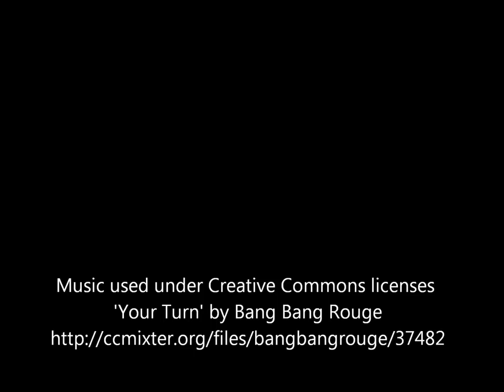Venus Transit 2012, plane passes by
Happened to catch a plane going in front of Sol tonight.